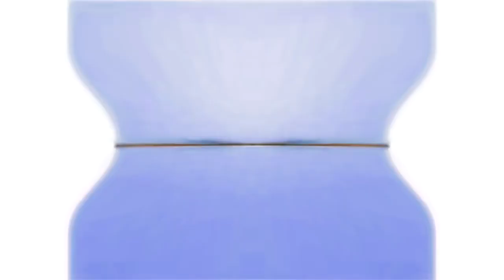REUPLOAD Angry Intel Logo History